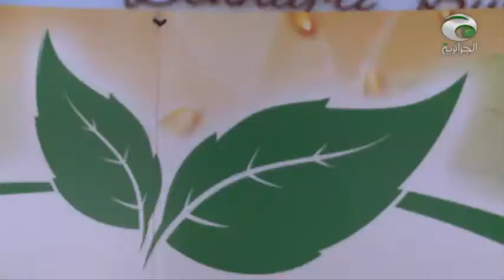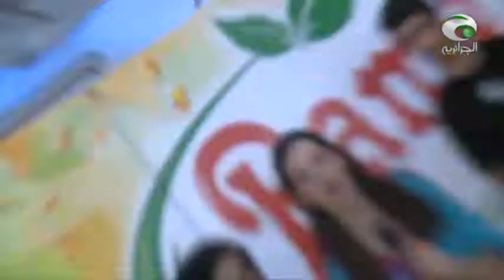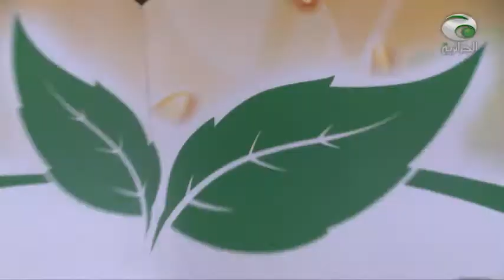BOUKALAT RAMY 13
28 JUILLET 2013 EL DJAZAIRIA TV
CENTRE COMMERCIAL TAIBA
ANIMEE PAR BOUCHRA OKBI